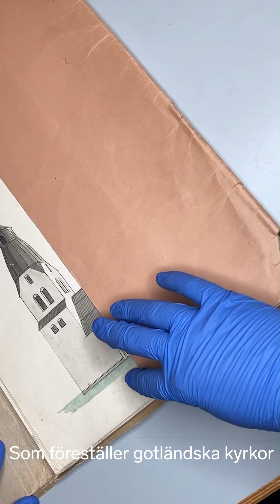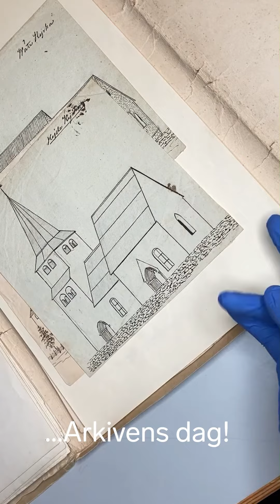MISSA INTE ARKIVENS DAG!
I Gotlands Museums Arkiv och bibliotek finns mängder av material som berättar historien om Gotland och Visby: handlingar och fotografier om fastigheter, personer och företeelser. Tidningsartiklar, inventeringar, ritningar, kartor och mycket, mycket mer.

Om du inte besökt oss tidigare, gör det gärna på Arkivens dag 11 november kl. 12-16. I filmen visar arkivarie Tove Åkesson lite av det spännande material du kan hitta hos oss.